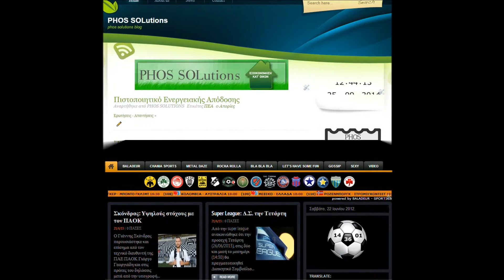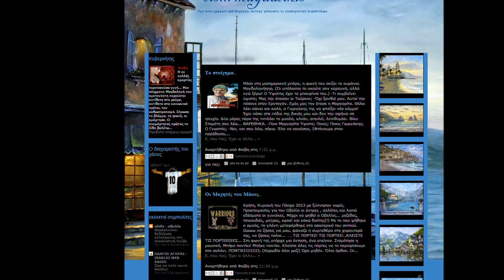Art@Net Portfolio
Art@Net - Web design, development and services...